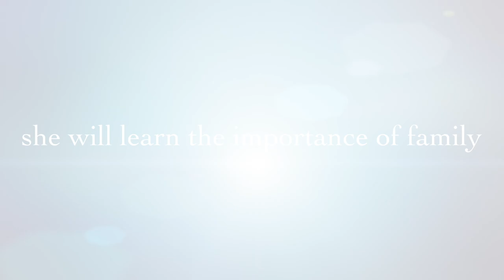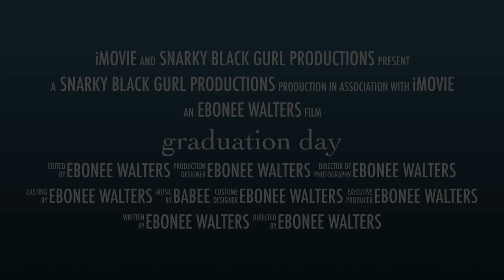Graduation Day ✨💋 A Snarky Black Gurl Production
My daughter Laila, (YouTube Laila Diior), Graduated from high school today! Here are some of her best moments over the years. She was such a dream to raise.